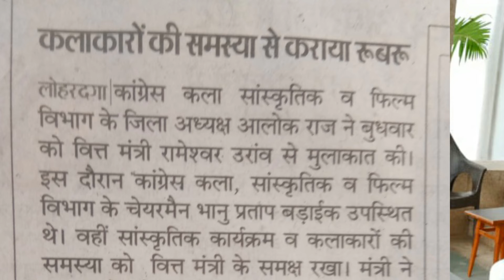झारखण्ड के कलाकारो का समस्या को लेकर आलोक राज मिले राज्य के वित्त मंत्री रामेश्वर उराँव जी से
Title : झारखण्ड के कलाकारो का समस्या को लेकर आलोक राज मिले राज्य के वित्त मंत्री रामेश्वर उराँव जी से

About Song : झारखण्ड के कलाकारो का समस्या को लेकर आलोक राज मिले राज्य के वित्त मंत्री रामेश्वर उराँव जी से
SPECIAL THANKS :- BADE BHAIYA JI
DIRECTOR           :-  ALOK RAJ
SINGER  & LYRICS  :-
RECODED AT      :- R.S.B Multimedia Recording Studio LOHARDAGA(835302) RANCHI
                                                                                                                             (JHARKHAND)
RECODIST           :- DEEPAK ORAON  & AKASH RAJ
D.O.P                     :-  GHANSHYAM MAHTO
EDITING                :- AKASH RAJ
OWNER                  :-  AMAR KUMAR

Copyright & All Right Owner : ALOK RAJ / AMAR KUMAR

MY VIDEO PRODUCTION GAGATE
1. Main Camera
2. Tripod
3. Reflector (110 cm)
4. Lavalier Mic
5. Light Setup

ALOK RAJ R.S.B Multimedia Recording Studio LOHARDAGA Regested संस्था LLKJ Lohardaga संस्कृति संस्था के द्वारा संचालित है |हमारे Channel के गानों का DJ-Remix बनाना, Local TV Channel में बिना अनुमती के ब्रोडकास्ट करना गैरकानूनी है | अत: आप से अनुरोध है की ऐसा न करे वरना बाध्य होकर आप के ऊपर संस्थागत कानूनी करवाई के लिए मजबूर न करे | अधिक जानकारी के लिए सम्पर्क करे |

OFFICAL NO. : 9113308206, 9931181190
This is The offiacal Channel of Hindi, Nagpuri, Kudukh, Khortha, Bhojpuri, Santhali, Ho, Khadiya, Mundari, Rap Song etc. Songs made in JHARKHAND and other State of INDIA.

ALOK RAJ R.S.B Multimedia Recording Studio LOHARDAGA makes AUDIO,VIDEO and Nagpuri Features FILMS in its own Production and also it have Digital Right of many other Company and Brands.

Add. KACHERI MORE KUTMU ROAD, LOHARDAGA (835302) RANCHI JHARKHAND

अगर आप ALOK RAJ R.S.B Multimedia Recording Studio LOHARDAGA से किसी भी प्रकार का काम जैसे :- AUDIOGRAPHY, VIDEOGRAPHY, TRACK RECORD, MUSIC RECORD, MIXING, VIDEO EDITING, POSTER, THUMBNAIL any more करवाना चाहते है तो सम्पर्क करे

Add. KACHERI MORE KUTMU ROAD, LOHARDAGA RANCHI JHARKHAND

Hastag